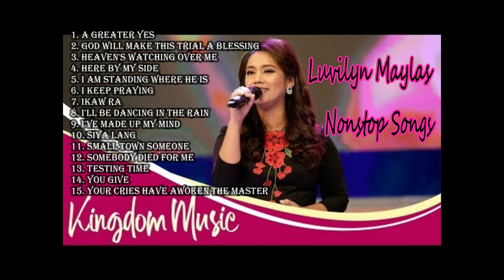Nonstop Sis. Luvilyn Maylas Songs | Kingdom Musician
Be Blessed! Nonstop songs of Sis. Luvilyn Maylas, a kingdom musician of the Kingdom of Jesus Christ PTF

One of the best kingdom musician PTF
These are my favorite songs thank you ate Luvilyn for inspiring everyone through your songs by the love of our Almighty Father thru the Appointed Son Pastor Apollo C. Quiboloy!

I hope guys you enjoy!

P.S This is my first time editing hehe sareh more practice!